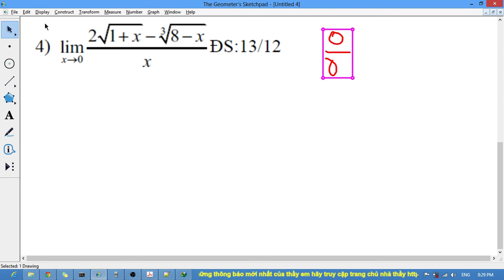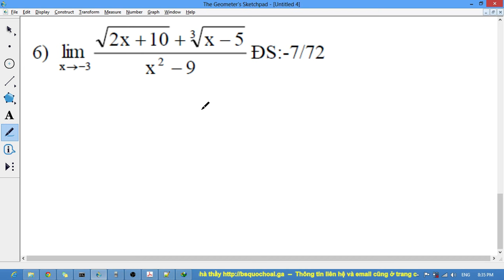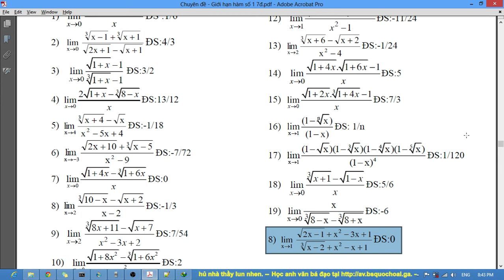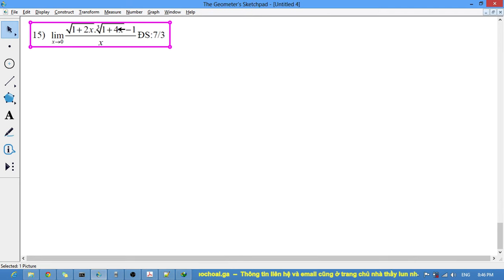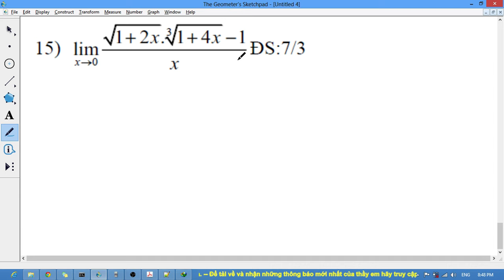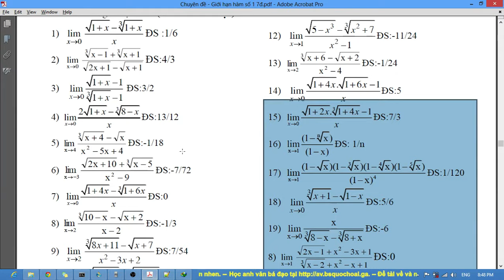[TOÁN LTĐH] Chuyên đề 4 Giới hạn (16) - Bài 6 #1 Giới hạn các căn khác bậc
Đây là chuyên đề ôn tập dãy số, chỉ hiểu được sau loạt video "[Toán 11 GT NC] Chương 4 - Giới hạn một dãy số , giới hạn một hàm số" hướng dẫn theo sách giáo khoa để lấy căn bản.
Phải chắc em có kiến thức cơ bản về giới hạn mới nên xem và học theo loạt video này nhen.

1. [Toán 11 GT NC] Chương 4 - Giới hạn một dãy số , giới hạn một hàm số

Số tài khoản Viettinbank: 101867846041 , tên chủ tài khoản TRẦN QUỐC HOÀI
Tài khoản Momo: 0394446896